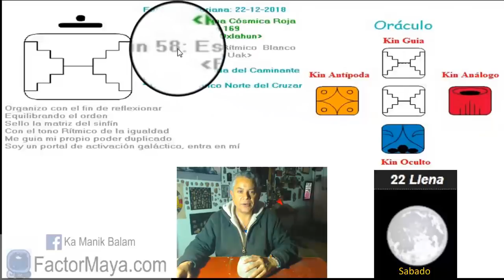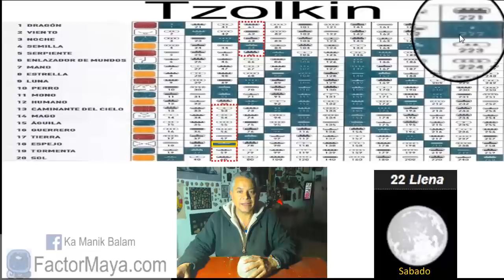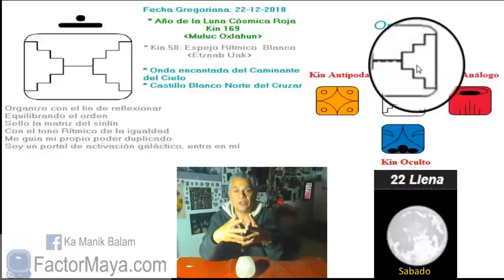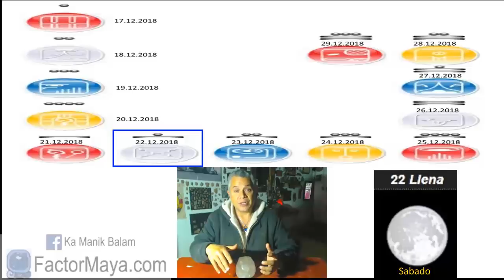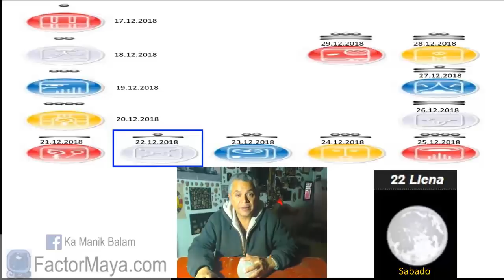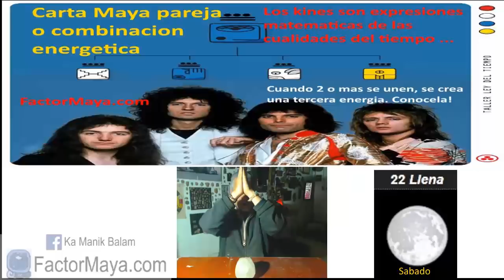Sabiduria Maya. Sabado 22 Diciembre 2018. Espejo Ritmico, “Uac Etznab”. Kin 58.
El espejo, refleja lo que es. Nos recuerda que como es afuera, es adentro. Nuestras relaciones nos muestran nuestro “espejo ahumado” nuestras sombras. Buen dia para poner orden en nuestras vidas y cerrar ciclos. Equilibrar los aspectos, espirituales, emocionales, mentales y físicos en nuestra vida. Explorar los espacios. Viajar. Liberar creencias que nos limitan.
Gratitud infinita!